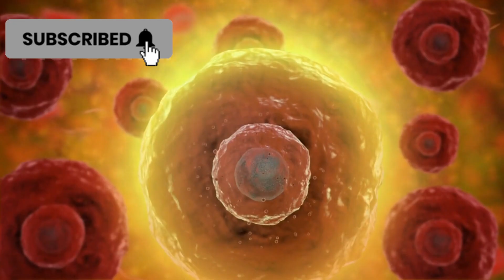James Webb Telescope Shows TOTAL NIGHTMARE On Proxima B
Imagine a world just 4.2 light-years away, where strange signals defy everything we thought we knew. The James Webb Telescope has uncovered a baffling revelation about Proxima B—a planet eerily similar to Earth yet shrouded in mystery. Could these signals hint at alien technology, or is this a dire warning from the cosmos?